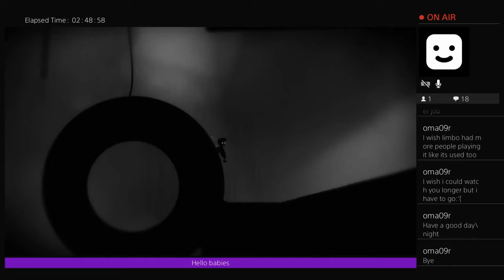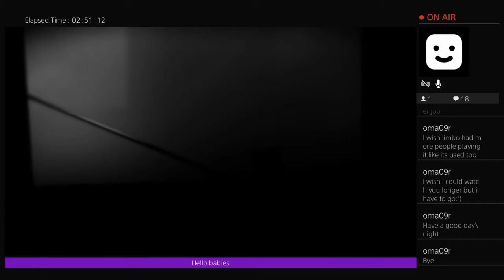Jess Plays Limbo Part 21